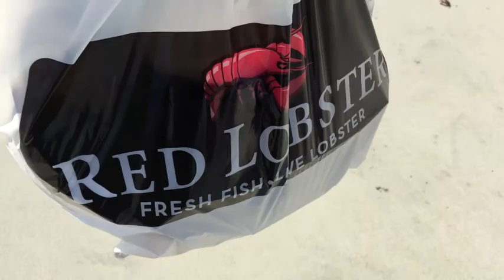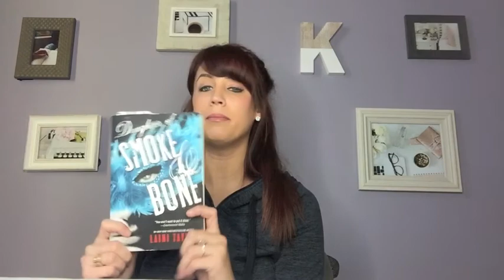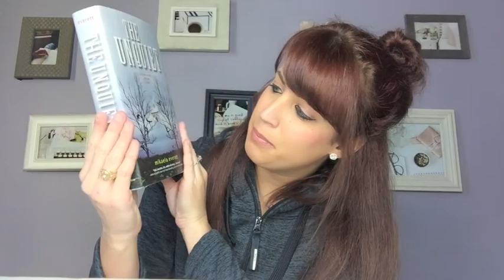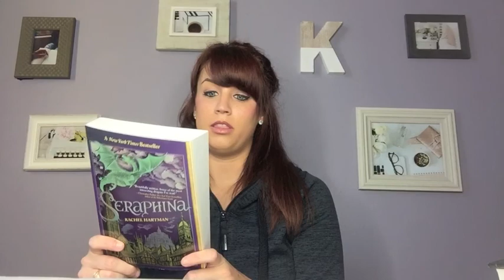Book Haul | December 2015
My debut novel, The Alpha Drive, is available for purchase right now on Amazon! Check it out

Also, Goodreads is hosting a giveaway from December 1st through December 8th for one first edition, autographed copy of The Alpha Drive. Go here to enter to win!

BOOKS MENTIONED IN THIS VIDEO:

Daughter of Smoke & Bone by Laini Taylor
Compulsion by Martina Boone
The Unquiet by Mikaela Everett
Seraphina by Rachel Hartman